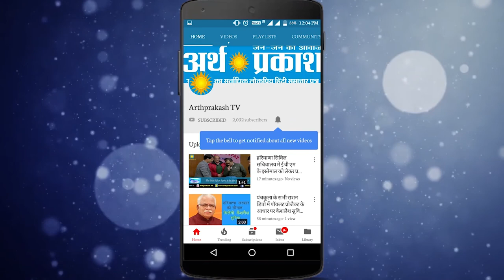CM मनोहरलाल ने देश व प्रदेश के नागरिकों और सैनिकों को सशस्त्र सेना झंडा दिवस की बधाई दी।